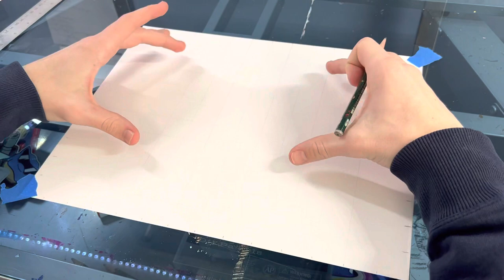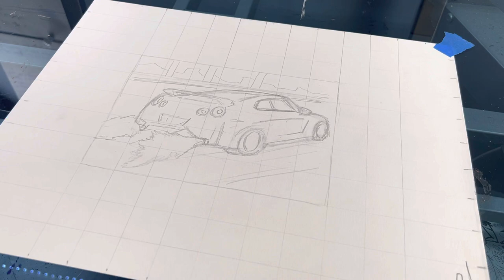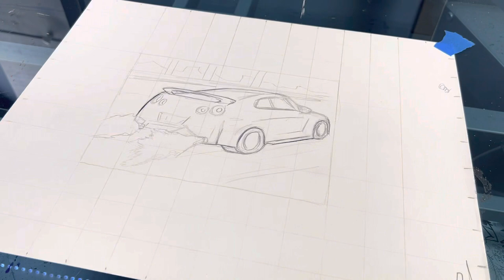How to draw an r35 GTR!